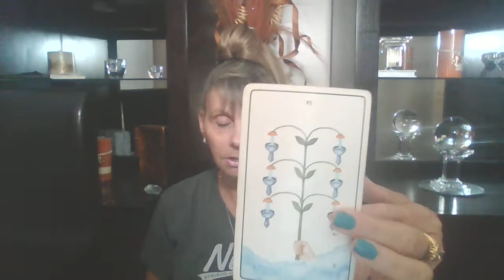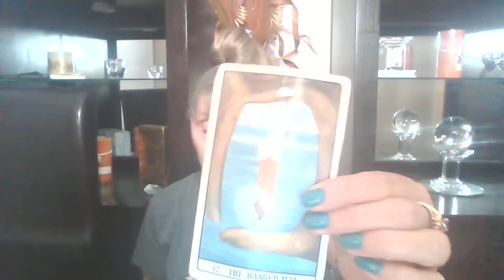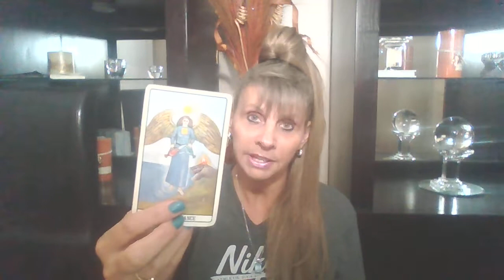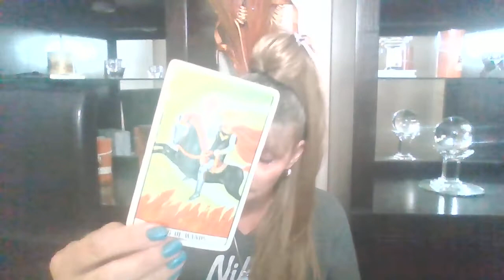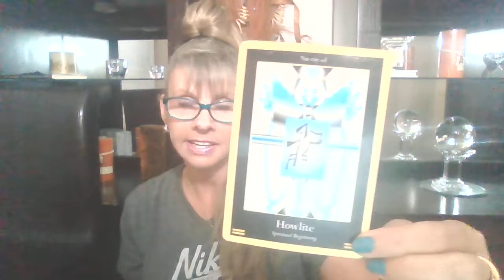PISCES♓WEEKLY TAROT CIRCLE OF LIFE SERIES(BODY MIND & SPIRIT)SEPTEMBER 7-11"THE GIFT OF LOVE"💖🙏💖